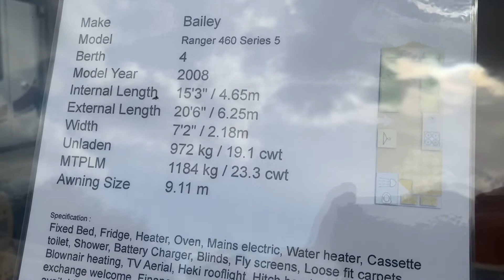2008 Bailey Ranger 460/4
2008 Bailey Ranger 460/4
This is a very lightweight caravan that’s under 1200kg fully laden, it’s a fixed bed layout, and best of all it’s been kept in immaculate condition inside and out! A motor mover is fitted which is a bonus!

for more information or please call Paul on 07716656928 or Steve in 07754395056

Finance available